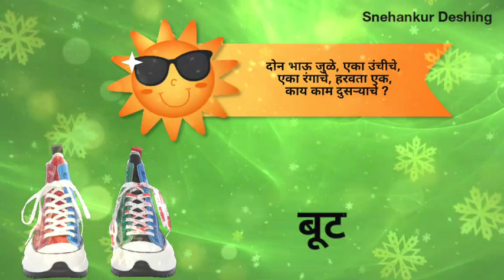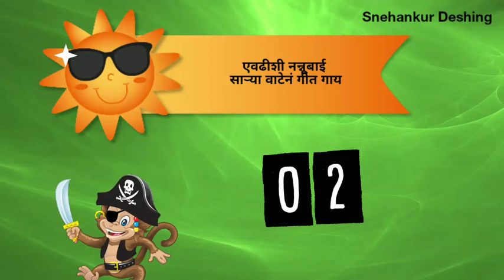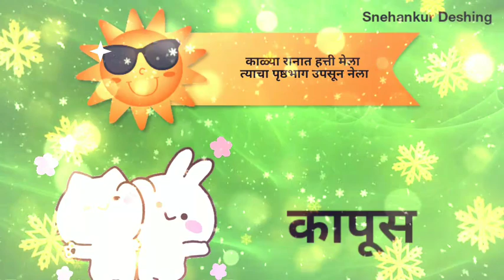मराठी शब्दकोडी/marathi shabdkodi/Snehankur Deshing /2019